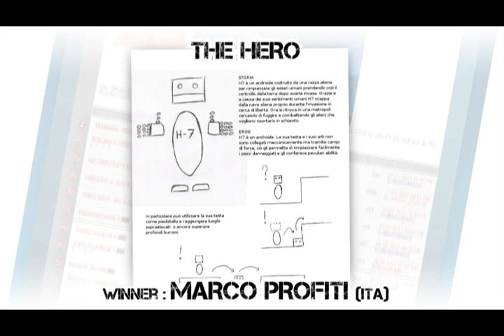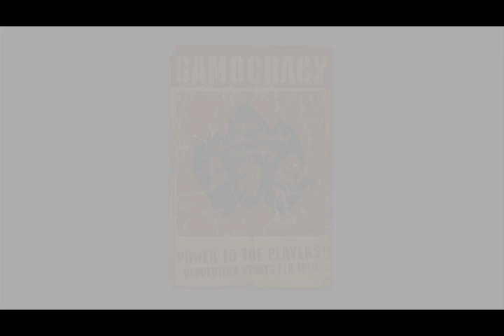Legend of Robot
Launched by The Bearded Ladies in February of this year, the Gamocracy project invited Playstation Community members to design and vote on ideas for all aspects of an upcoming game.

After a development cycle bursting with unique ideas, "Legend of Robot" marks the first complete Gamocracy project -- an original game designed entirely by the EU Playstation community!

"Legend of Robot" is a fantastic platformer with colourful characters and some never before seen game mechanics.

You are cast as "H7", an alien-robot drone originally created to enslave mankind. However, this particular specimen suffers from a bug in his anti-empathy circuits, driving him to escape his alien masters. Using twisted mechanics, such as throwing your own head to use as a platform or weapon, you must fight your way through the invading alien forces to gain your true freedom - and possibly save the Earth while you are at it.

Gamocracy -- Power to the Players

Under the Gamocracy initiative, PS Community members designed "Legend of Robot" through a series of weekly challenges, each covering a different facet of the game.

Beginning with "Who is our hero?" and "Where does he go", community members designed the look and actions of the characters; levels; bosses; name of the game; even the penultimate PSN salespitch.

Ideas were submitted through the EU Playstation Forums, with the top contenders being put to a vote on The Bearded Ladies' official Facebook page. The winning entries were then developed into the game and the winning participants earned a place on the credit reel.

David Skarin, CEO of the Bearded ladies, proudly commented, "This was something completely new that had never been tried before, so I remember lying awake at night during the first weeks of the project wondering (..and fearing) what kind of ideas would end up on our table."

"However, once our first winner had been decided the anxiety instantly vanished. Instead, I wished we would have made the project even longer in order to implement all the great ideas we were getting from the community. In the end, Legend of Robots has turned out a much better and more uniform game than any of us had imagined."

Legend of Robots will be available as a PSP/PS3 minis game on July 13th, priced at just €2.99 Euros